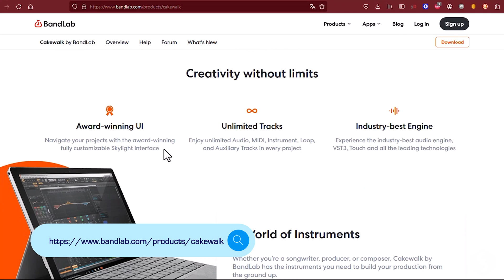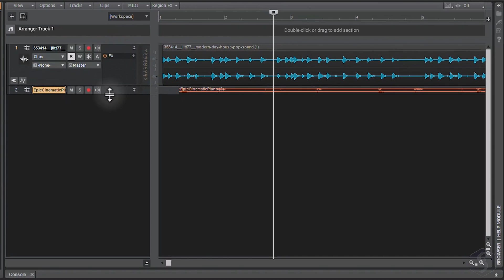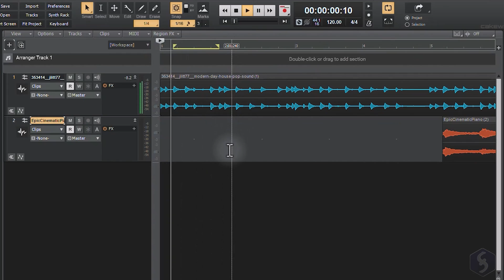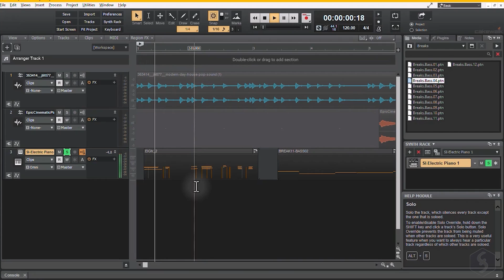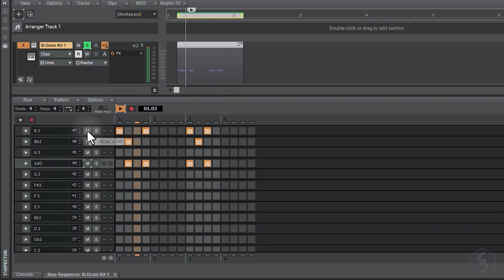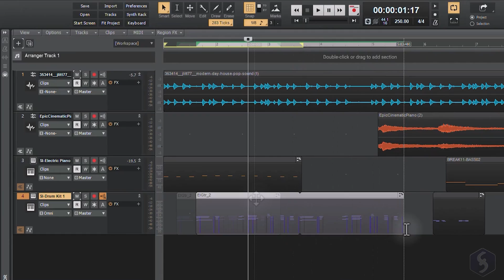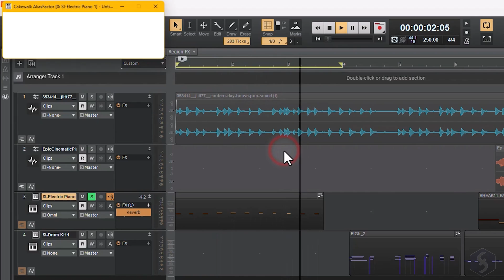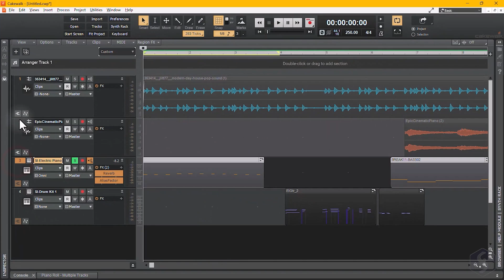Cakewalk - Tutorial for Beginners in 11 MINUTES! [ FULL GUIDE 2024 ]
Learn how to use Cakewalk by BandLab in only 11 mins! Cakewalk by BandLab tutorial for beginners, how to use Cakewalk for beginners.
Enable SUBTITLES if you have trouble at understanding the narration. Leave feedback if you can!

⭐️TIMESTAMPS
00:00 Introduction
00:31 Start Screen
00:48 Main Interface
01:17 Settings & Import
01:52 How to Record
02:25 Project Timeline
03:05 Compose MIDI
04:20 Installing VSTs
04:37 Piano Roll
05:23 Step Sequencer
06:13 Signature & Tempo
06:31 Smart Tool
07:40 Track Options
08:17 Apply Effects
08:51 Inspector Panel
09:42 Save & Export

Cakewalk by BandLab is an incredible free-to-use software with all you need to realize music. Connect your external instruments, record with your microphone and compose with the Piano Roll and the Step Sequencer. Cakewalk by BandLab is free, but the next updates will be made on paid products such as Cakewalk Sonar and Next.